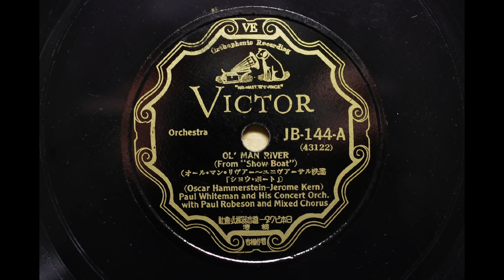PAUL WHITEMAN and his Concert Orchestra { OL' MAN RIVER } 1928,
Victor ＪＢ-144-A (12in)
(Victor Company Of Japan, Ltd)
ORIGINAL 78; Victor 35912A
PAUL WHITEMAN and his Concert Orchestra OL' MAN RIVER (v. Paul Robeson)
MX; 43122=3
NYC 3/1/1928,